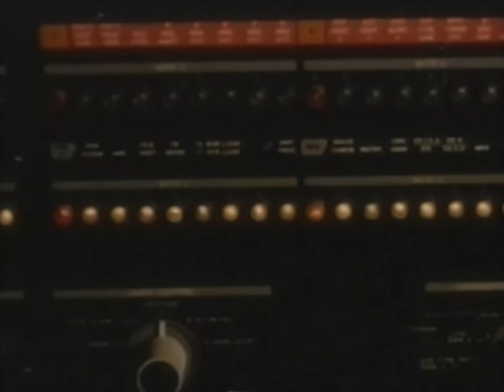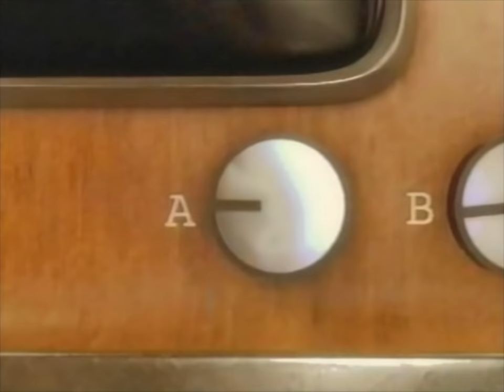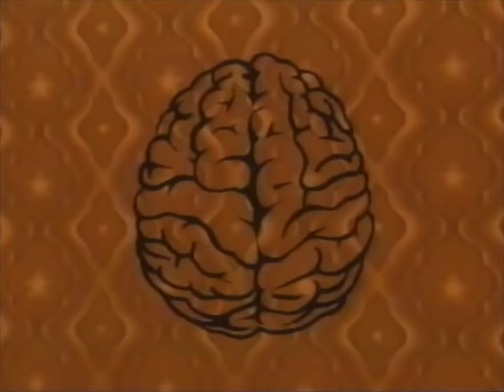Spectrephone TV Advert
In an alternate 1972, the line between life and death begins to blur...

Patrons:
Jacob Johns
Bo_Tie
Tuna!
Ace the Creator
Bennett Stewart
Pipca
Aphrem Mathew
Eric Burke
Lachlan Turner
Keffals
TaggyBoi1234
Nowwho
Spartan Dash
Billy Walker
Cal Bigford
Summer Woods
Ace
Splungy
Mark Callanan
Mario